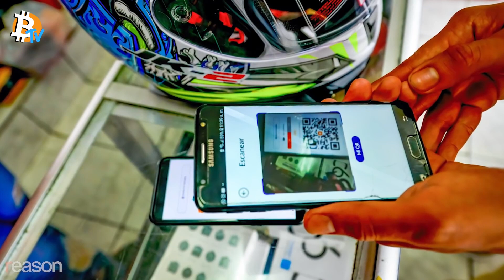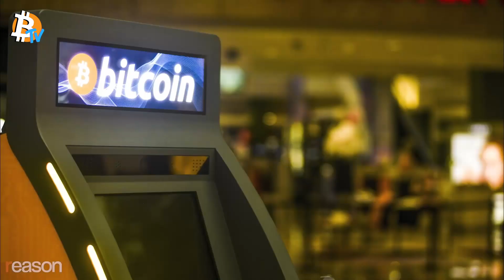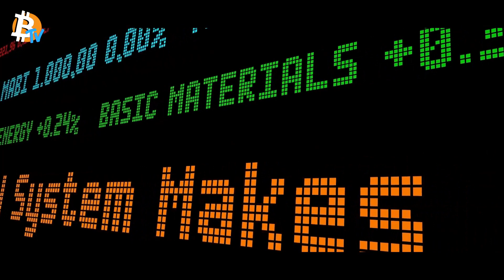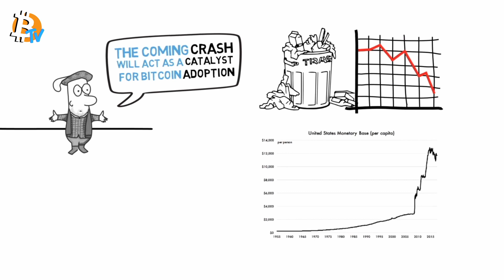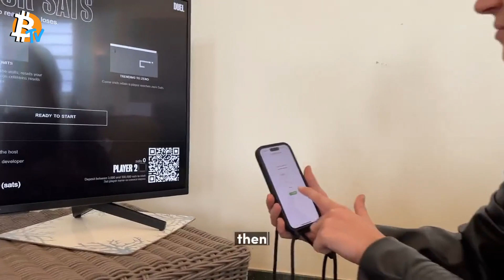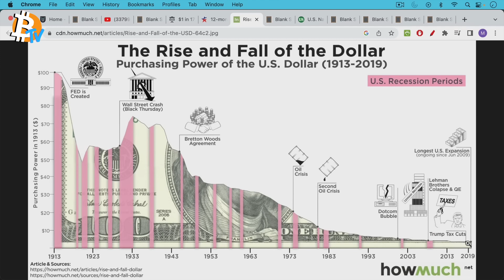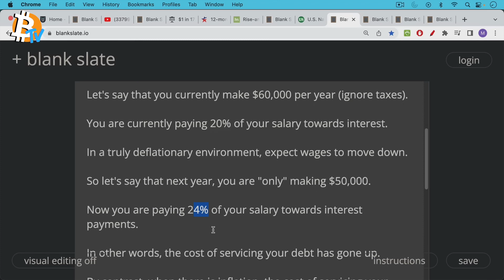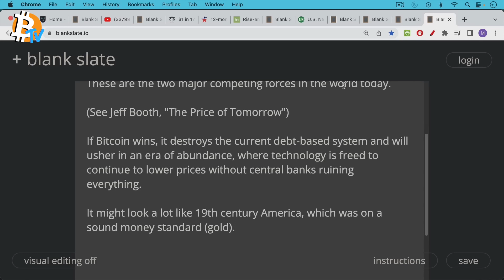Bitcoin Incentivizes Renewable Energy | Bitcoin TV Compilation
Bitcoin TV featuring Alex Gladstein, Cory Klippsten, Pierre Corbin, Trader University and much more!

24/7 Bitcoin TV is LIVE right now on Twitch
Follow me on Nostr: npub1hs6epjqglqzh9rd8fmpkatkcgnjakjhm3mjq74exq3hr5zjmvr3sdh5vem